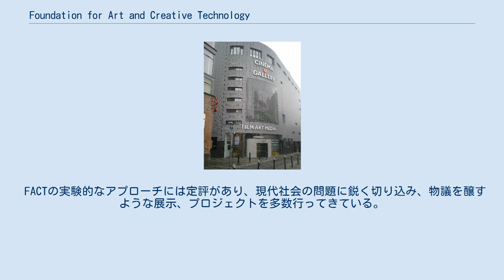Foundation for Art and Creative Technology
ファクトの外観 FACT (Foundation for Art and Creative Technology、通称: ファクト) は英国リヴァプール市にある国内最大級のメディアアートセンターである。
 FACTは映画館、ギャラリースペース、カフェを兼ね揃えた複合文化施設で、最上階にはFACTのオフィスがある。
2013年にスペースオープン10周年を迎えた。
 2015年現在、映画館はPicturehouse Cinemas (ピクチャーハウスシネマ)、カフェはLEAFが個別運営している。
FACTは所有する建物のメンテナンス、展覧会、イベント、ワークショップ、講演会の企画・運営を行っている。
なお、展覧会の入場料は常時無料で、館内では無料Wi-Fiも利用できる。
 これまで催した代表的な展覧会に、ピピロッティ・リスト個展 (2008年)、ナム・ジュン・パイク回顧展 (2010年、テート・リバプールとの共催) がある。
 FACTの実験的なアプローチには定評があり、現代社会の問題に鋭く切り込み、物議を醸すような展示、プロジェクトを多数行ってきている。
2013年には、オートメーションとネット時代の労働の形をテーマにした「 タイムアンドモーション: 労働を再定義する (Time and Motion: Redefining Working Life) 」、2015年には「 グループセラピー: デジタル社会の精神危機 (Group Therapy: Mental Distress in a Digital Age) 」を行った。
 同時に、老若男女、家族全員が楽しめるような大掛かりでインタラクティブな展示もしばしば見られる。
代表的な展覧会に「もつれの理論 (A Theory of Entanglement) (2009年) 」(Bernie Lubell個展)、「知恵は日常の中にある (Knowledge Lives Everywhere) (2011年) 」がある。
 また、アートの展覧会だけでなく、青少年育成プログラム、高齢者支援、退役軍人支援プロジェクトにも力を入れている。